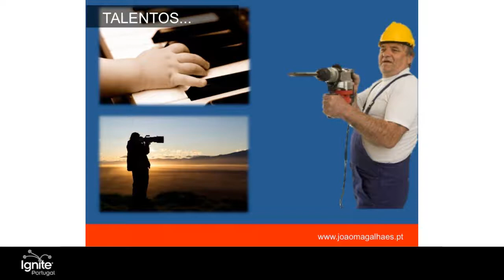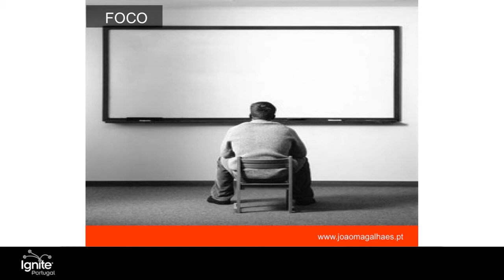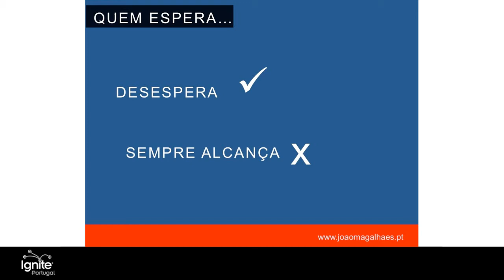[Ignite #38] Joao Magalhães - Tentamos ou Fazemos?